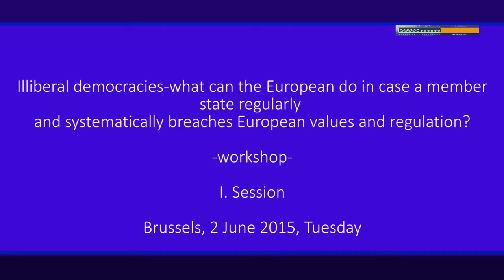ILLIBERAL DEMOCRACIES workshop - Kati Piri_Do we have successful illiberal democracies?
Kati Piri_Do we have successful illiberal democracies?
I. Session
Illiberal democracies-what can the European Union do in case a member state regularly and systematically breaches European values and regulations?
-workshop-